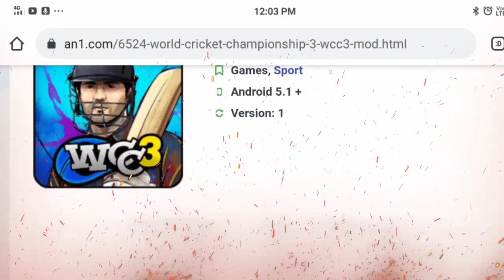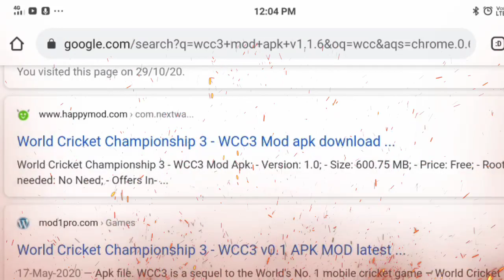🔥Wcc3 Mod APK V1.1.6||Everything Unlock||Real Mod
If you want mod so you can try this one||

Bye Guys 😀